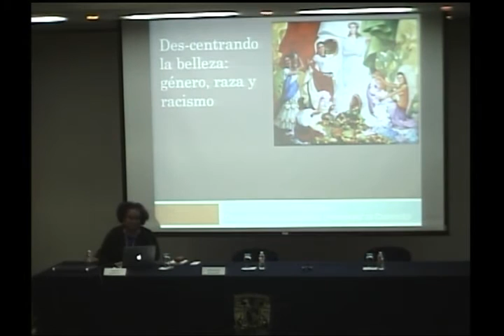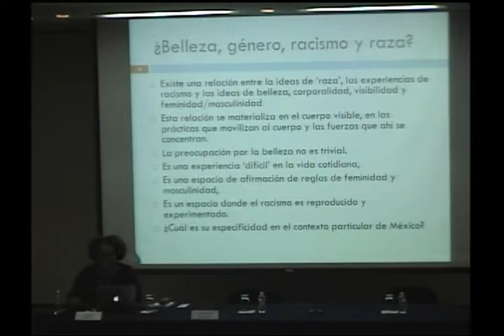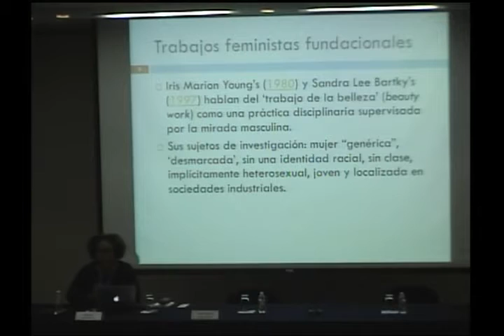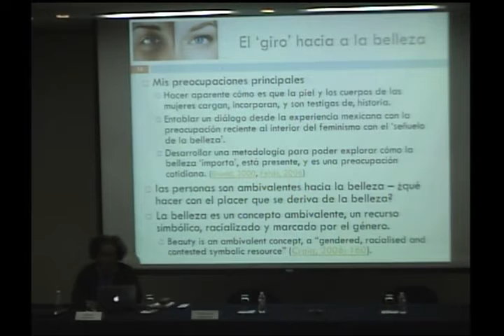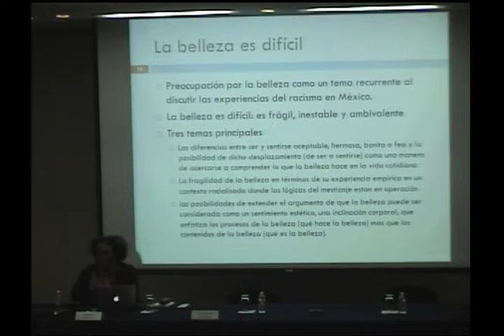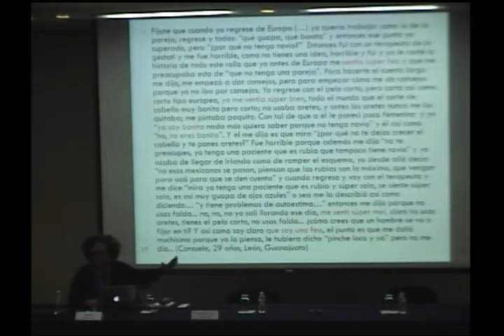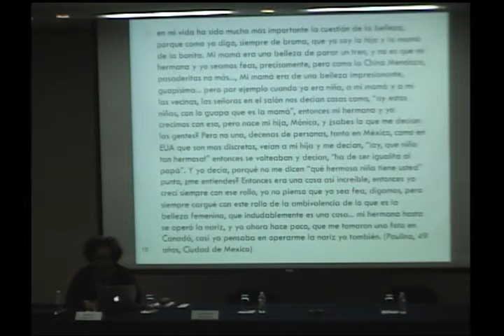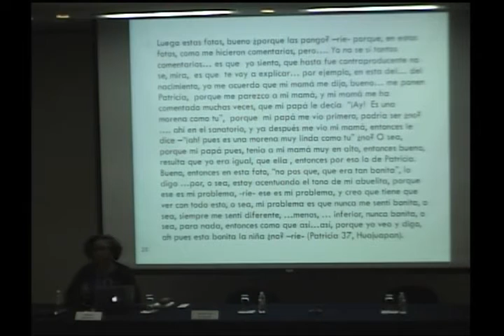De-centrando la belleza: género, raza y racismo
INTEGRA. Evento Fundacional.

Ponente: Dra. Mónica Morena Figueroa / Facultad de Sociología de la Universidad de Cambridge.

Red de Investigación Interdisciplinaria sobre Identidades, Racismo y Xenofobia en América Latina.